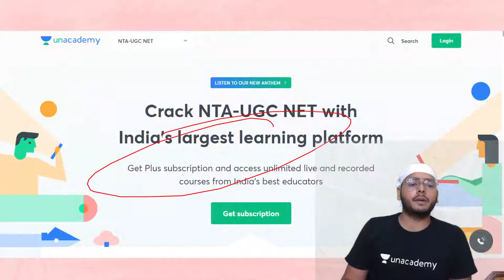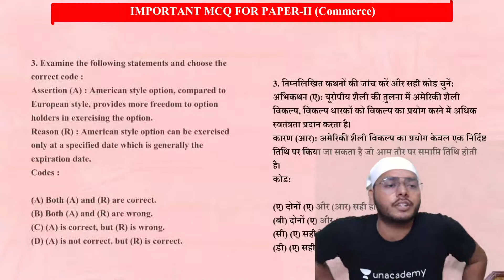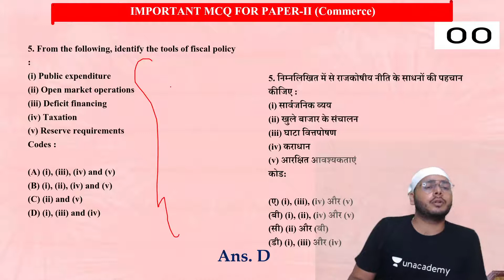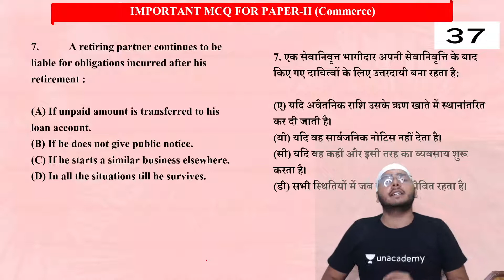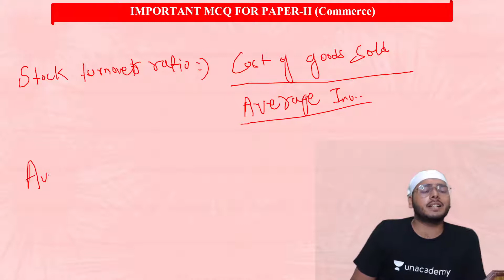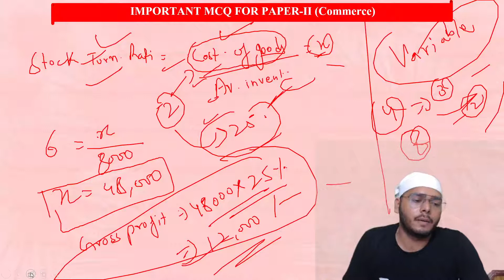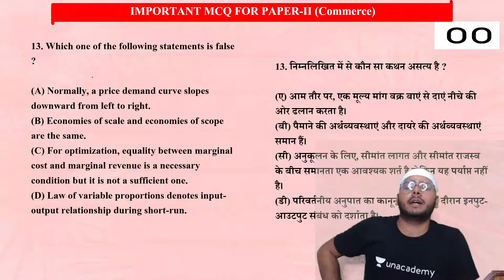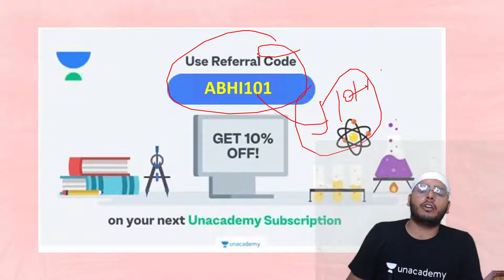Most Expected MCQs | NTA UGC NET-JRF 2021 | Commerce | Abhishek Shukla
Abhishek Sir and other Top Educators take classes on Unacademy App.

Unacademy Subscription Benefits:
1. Learn from your favourite Educator
2. Dedicated DOUBT sessions
3. One Subscription, Unlimited Access
4. Real-time interaction with Educators
5. You can ask doubts in the live class
6. Limited students
7. Download the videos & watch them offline.

Get the NTA UGC NET Iconic Advantage:
1. Personal Coach.
2. Study Planner & Bi-weekly Reviews.
3. Dedicated Doubt Clearing Space.
4. Personalized Test Analysis.
5. Study Booster Sessions.
6. Preparatory Study Material.
7. All the Unacademy Subscription Benefits